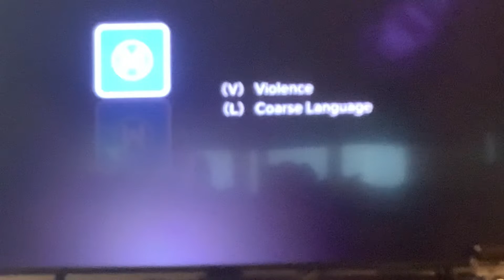Fast and Furious 6 Foxtel Movies Ultra HD Intro